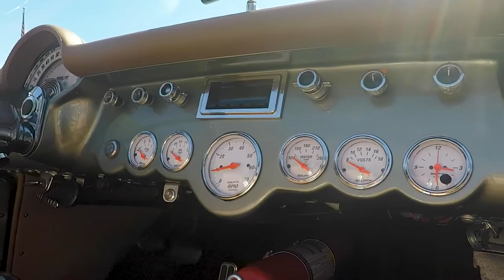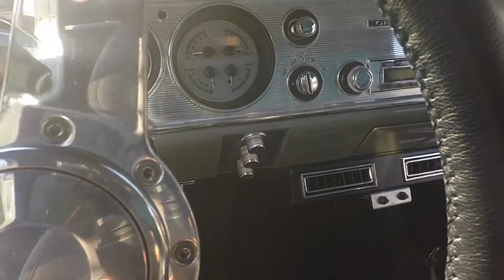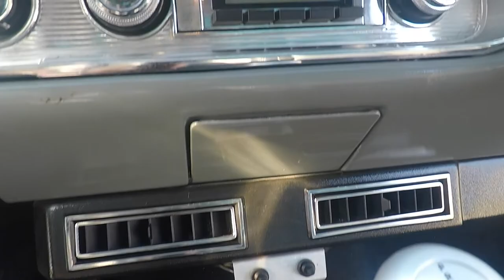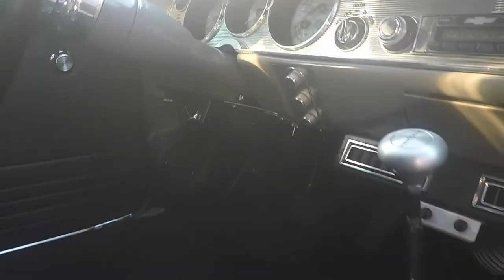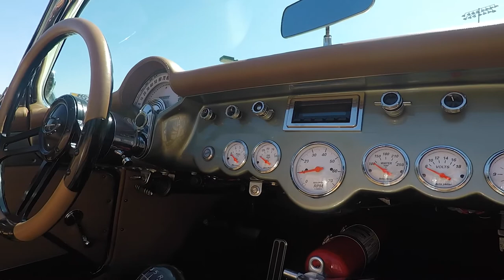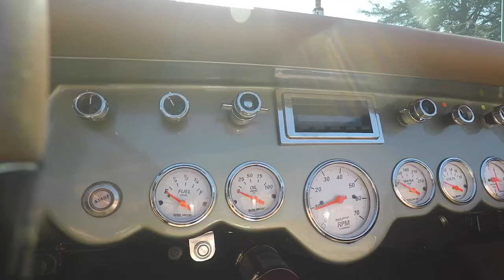Classic Car Showcase 2020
Virtual Classic Car Showcase is “Rollin” to Temple City. This virtual showcase attracts classic cars from all over Temple City showcasing pre-1980’s antiques, hot rods, classic, customs, muscle cars, and more!

Featured Cars
00:00 - Temple City Classic Car Showcase
02:20 - ’56 Chevy 210 Hardtop (Bruce Hotchkiss)
03:46 - ’64 Chevrolet El Camino (Stephen Allen)
06:37 - ’66 Plymouth Belvedere II (Bill Clark)
08:49 - ’80 Zimmer Golden Spirit (Stuart Walpert)
10:35 - ’73 Chevy SS Chevelle (Robert Lew)
12:13 - ’56 Chevy 210 Sport Coupe (Richard Hassler)
13:43 - ’57 Chevy Corvette (Joe Sandoval)
16:08 - ’61 Cadillac Sedan DeVille (Jay Davenport)